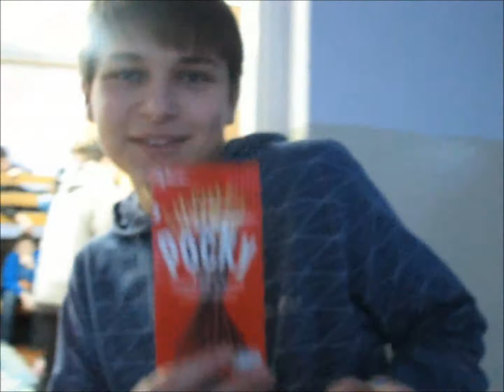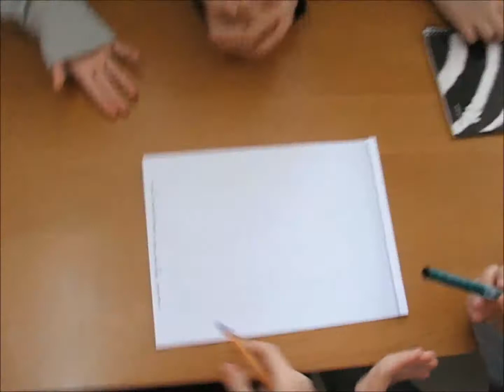Oaza Modlitwy Korchów 24-27.01.2014r.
Ruch Światło-Życie przy par. św. Jerzego w Biłgoraju